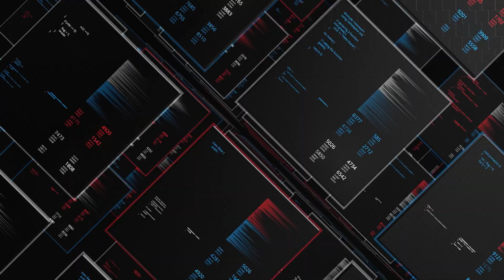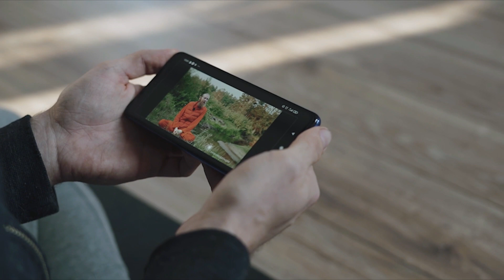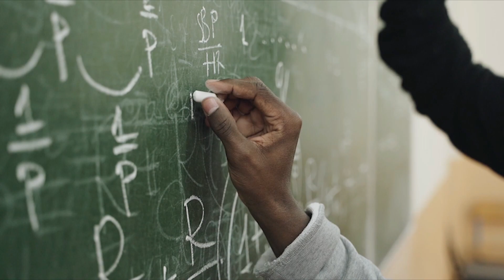Beyond Our Control: Impending Space Catastrophes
A lot is going on in space: humans are finalizing plans to return to the moon, Mars exploration is now a thing, and we could find another livable planet or even aliens any moment now. But there are a lot more mysterious things to worry about, like the 1950 DA asteroid that might wipe us out or a geomagnetic storm that could cripple our communication systems.

In today's video we look at some Beyond Our Control: Impending Space Catastrophes...Keep watching to see some recent space discoveries that revealed a handful of insane space facts we didn’t know before. These amazing facts about space and the universe forsee some terrifying space events in 2022. Scientist warned us that upcoming asteorids and other future astronomical events can be a serious threat to Earth. These future events can shape our life on the planet and even effect outer space, changing a lot of facts about space and stars as well as facts about the universe we have already gathered.

Inspired by Terrifying Space Events That Will Happen In Your Lifetime!

Inspired by Look Up! The Grand Alignment of Plantes Has Begun

Inspired by 8 Rare Things That Will Be Seen In The Sky This Year

Inspired by The Most Frightening Space Events Happening In 2022!

Inspired by NASA Chief Gives Serious Warning About An Asteorid Hitting Earth DART Mission

On Space Base we will go through how the universe work, starlink, and spacex.